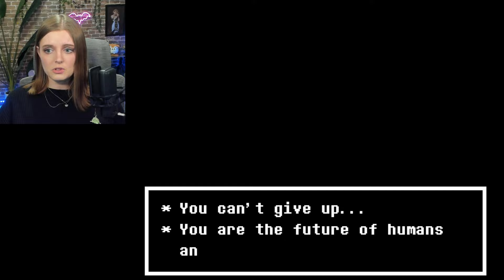TRUE ENDING 🌻 | Undertale PACIFIST RUN Part 5: True Lab & Asriel Fight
Almost a year since I finished uploading my first playthrough of Undertale, I'm back again with my Pacifist Run! ✨

This video covers my journey through the True Laboratory, where we learn what Alphys has been hiding from us all regarding her duties as Royal Scientist. From there, we continue onwards to the True Ending of Undertale, taking on foes like Asgore and ultimately, Asriel, while uncovering the truth about the entire vicious cycle that plagues the humans and monsters.

STAY DETERMINED ❤️

Post-game backtracking and some bits from the credits will be in a separate members only video in case you really wanted to see my reactions to some of those conversations!